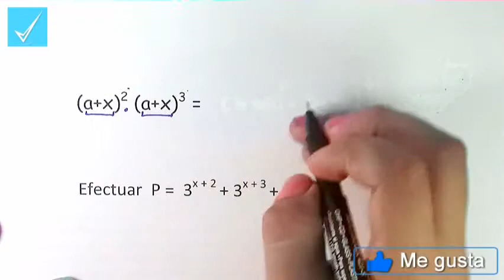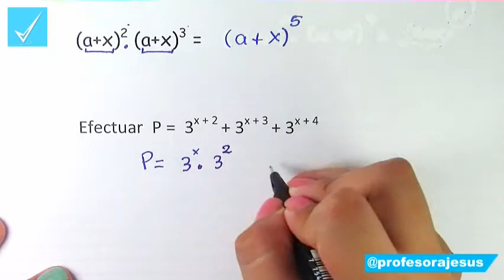Potenciación V: Multiplicación de una Potencia de Igual Base - 5 secundaria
En este video de Potenciación se tocará sobre Multiplicación de una potencia de igual base.